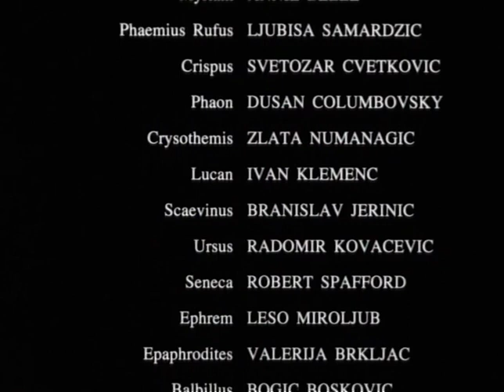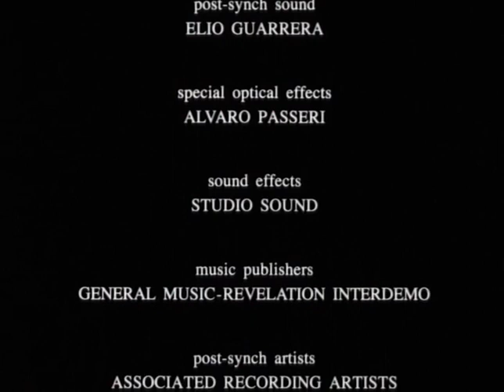QUO VADIS? PART 3 OF 6 - TV Mini-Series (1985)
Marcus Vinicius meets Lygia in Rome and falls in love. But she is Christian and doesn't want anything to do with him. Marcus decides to kidnap her but Ursus, her bodyguard, catches Marcus. After that, Lygia falls in love, but Marcus must go to meet Nero.